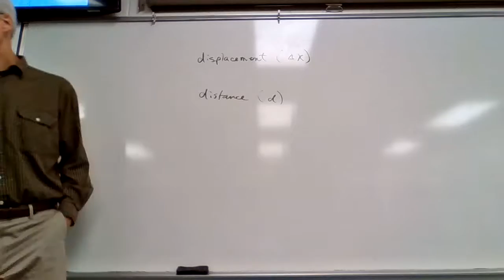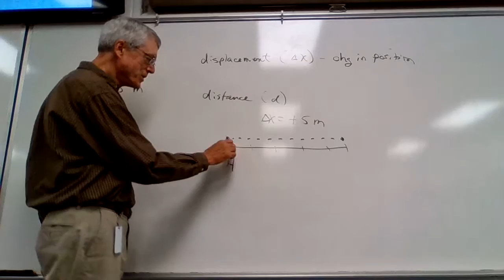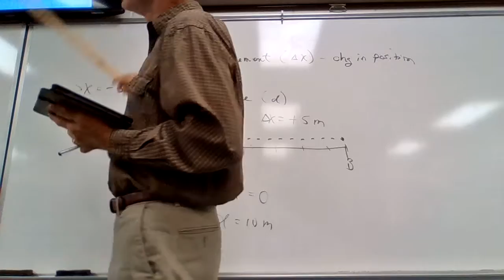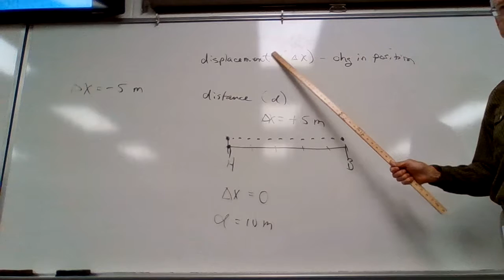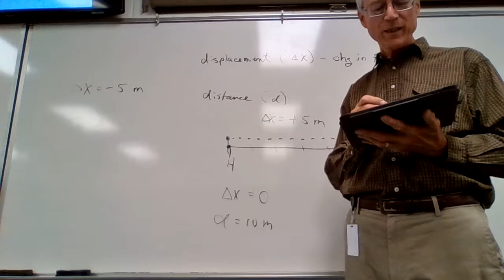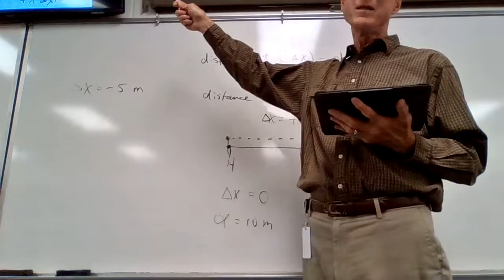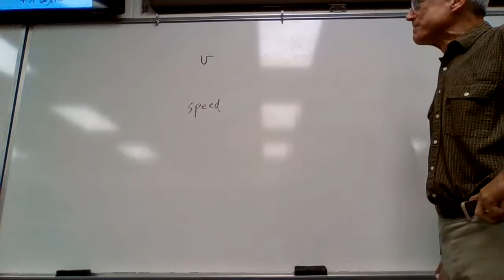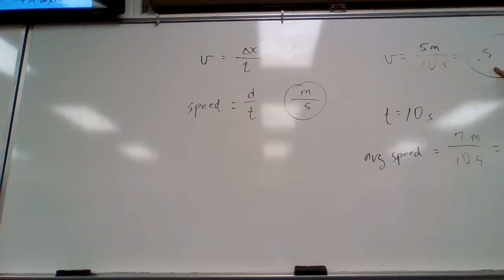AP Physics 1 Lecture Aug. 8, 2019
Lecture on distance vs displacement, speed vs velocity